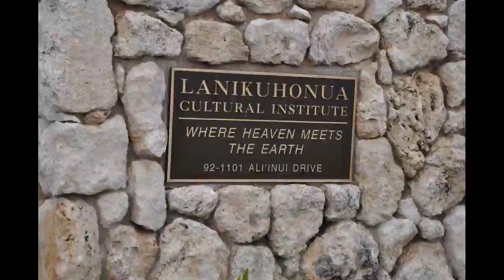Rob and Candace go to Hawaii